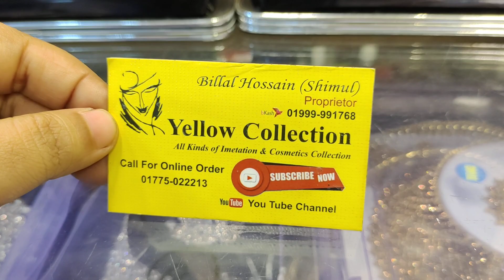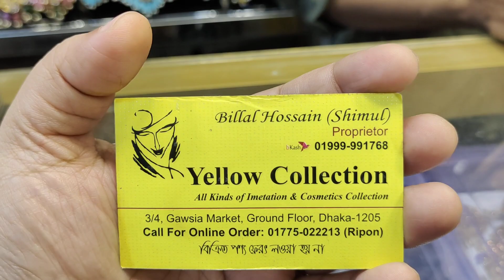গাউছিয়া মার্কেটের কিউট কিউট নেকলেস সেটের দাম জানুন.necklace set price in bangladesh.